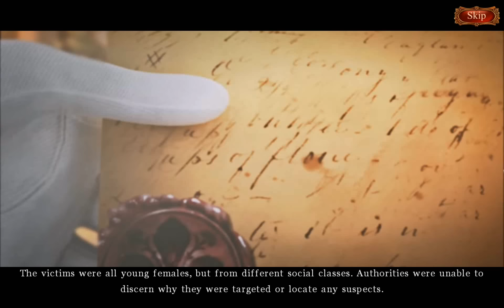European Mystery: Scent of Desire Gameplay & Free Download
Stop the maniac in European Mystery: Scent of Desire game! He kidnapping young females from different social classes - from 18 to 21, all of them loves great perfumes. Our detective was enjoying his retirement in Champaign, when he received an urgent letter from Paris, detailing several murder cases. and recent cholera outbreak made everything even harder. There are three victims - Jeanette Plessi, 18 years old, long dark hair, tall height, brown eyes; Christine Shantieux, 21 year old, long red hair, average height, green eyes and Simonne La Roushe, 19 years old, long blond hair, short height, gray eyes. Dead bodies were found dehydrated on the streets. Download this hidden object adventure puzzle game and find out, why someone killed them!

European Mystery: Scent of Desire Collector's Edition was published first, download links added here. This is a special Collector's Edition release full of exclusive extras you won't find in the standard version. As a bonus, Collector's Edition purchases count toward three stamps on your Monthly Game Club Punch Card!

European Mystery: Scent of Desire full version free download
free download European Mystery: Scent of Desire full version
download European Mystery: Scent of Desire full version